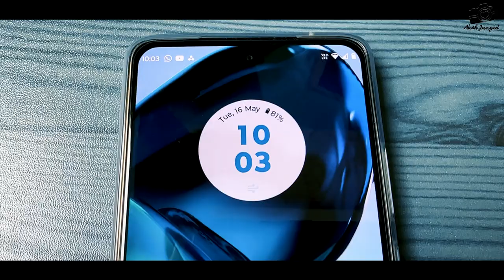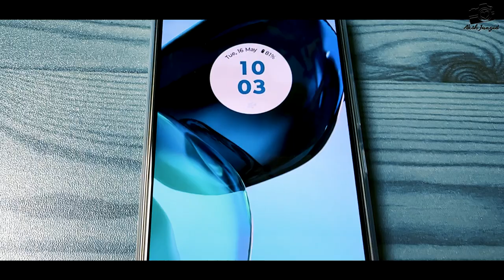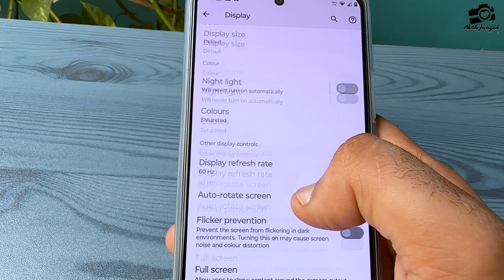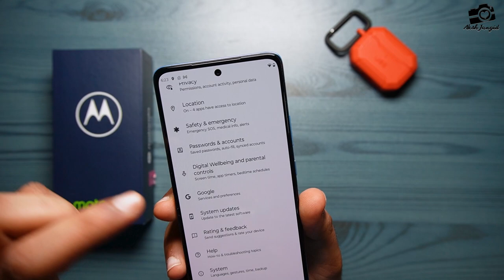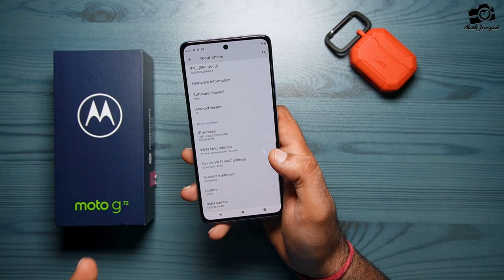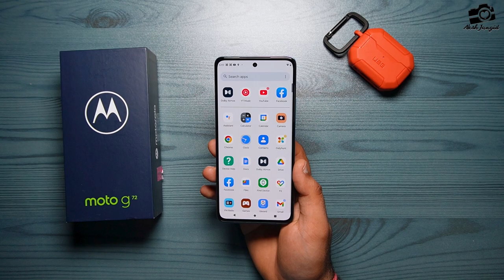Moto g72 unboxing in 2023 | Motorola g72 budget smartphone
Motorola g72 unboxing in 2023 | Moto g72 unboxing | Motorola g72 budget smartphone | Motorola g72

     Hello everyone in this video I am going to unbox the Motorola g72 mobile. Motorola g72 is a budget smartphone that comes with some amazing features like, pOled display, stereo speakers, MediaTek helios g99, etc to know more about Motorola g72 watch the video till the end. if you like the video then plz hit that like button, share, and do subscribe to my channel Thanks.

moto g72,
moto g72 unboxing,
motog72 review,
motorola g72 features,
motorola g72,
motorola g72 unboxing and review,
motorola g72 in 2023,
motorola mid range smartphones,
motorola budget,
motorola budget phones 2022,
motorola budget phones 2023,
motorola budget phone,